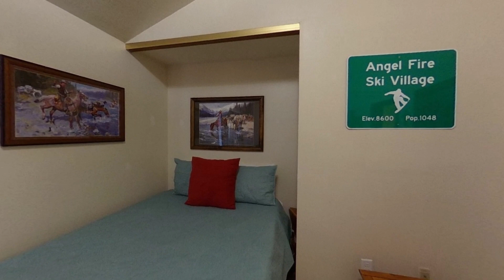Aspen Park C 6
Aspen Park C6 is a two-bedroom, two-and-a-half bath condo that sleeps six, located two blocks from the Chile Express chairlift and across from the Bear shuttle stop.
On the first level is a kitchen with full-size appliances including a dishwasher. The dining area seats six. The living area has a flat-screen TV and Dish TV. There is a half-bath and a washer and dryer.
Upstairs are two bedrooms with en-suite baths; one bedroom has a king bed and a twin/twin bunkbed and one bedroom has a queen bed and a twin/twin bunkbed..
NON-PET FRIENDLY

This unit is one of three units represented by Angel Fire Resort Vacation Rentals in the Aspen Park condo complex. They are within walking distance of one another and two blocks from the ski area.